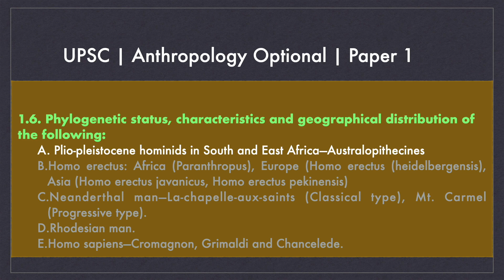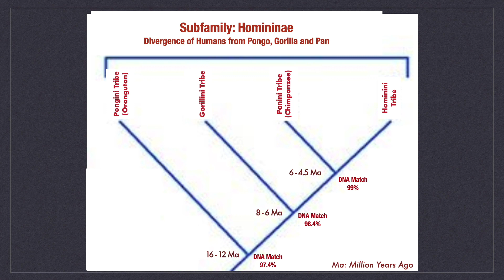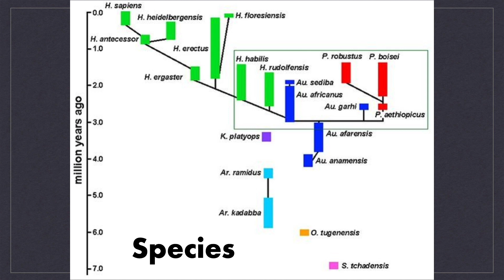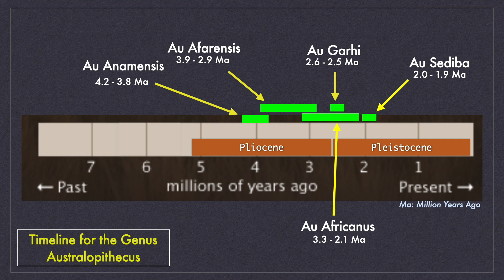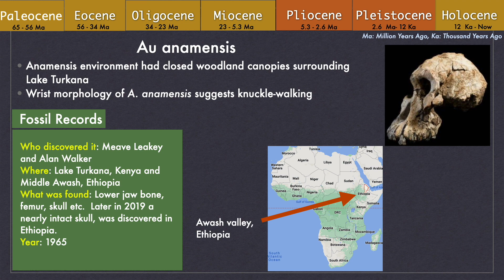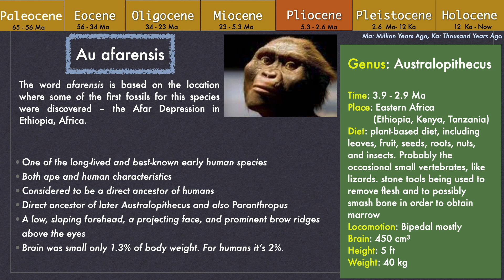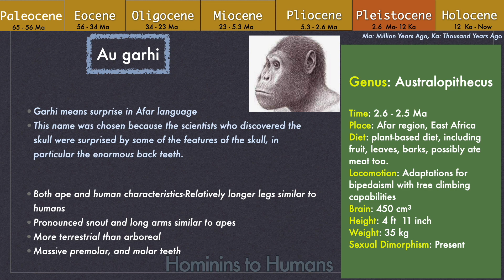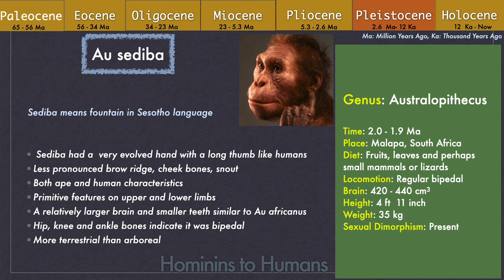Hominins to Humans | Part 2 | UPSC Anthropology (Optional) | English | Australopithecus | UGC NET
Part 2 of the video-series “Hominins to Humans”. In this video, we talk about the emergence of the genera Australopithecus in Africa. This series caters to topic 1.6 of the UPSC Anthropology Optional Paper 1.

TIMESTAMPS:
0:21 Intro
0:58 Taxonomy
2:24 Phylogeny, Genera & Species Timeline
4:39 Au anamensis
6:09 Au afarensis
7:28 Au africanus
8:25 Au garhi
9:18 Au sediba
10:30 Fun Question